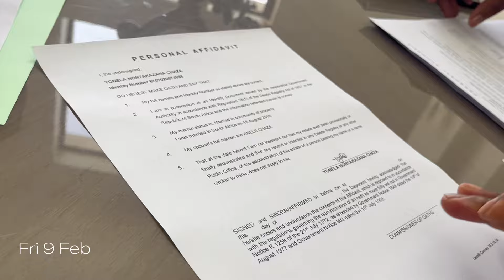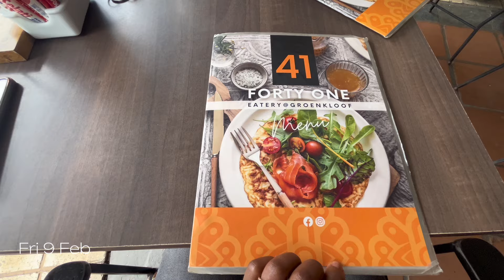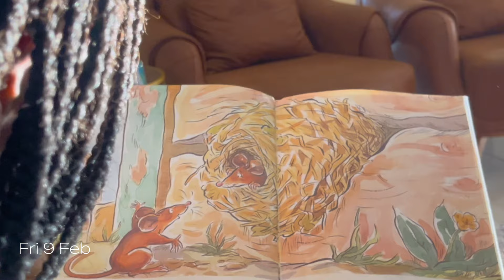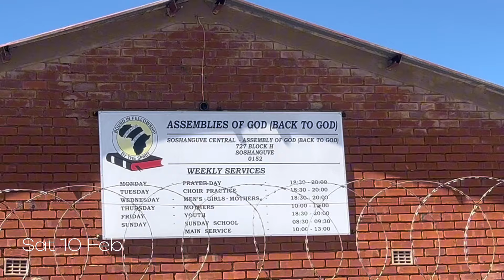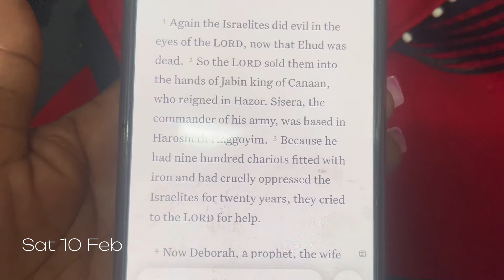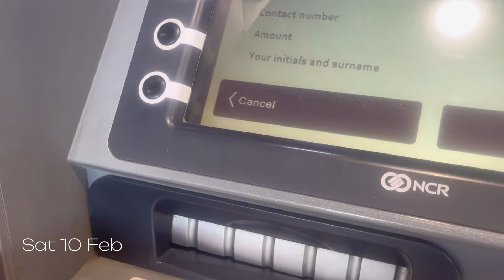WEEKLY VLOG || A FEW DAYS WITH ME || LET US GO TO CHURCH || LEARNING HOW TO DO COCKTAILS AND MANY….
Good day Family

Welcome to a brand new vlog.

Let us be in touch on TikTok and Instagram as YobhaChaza.